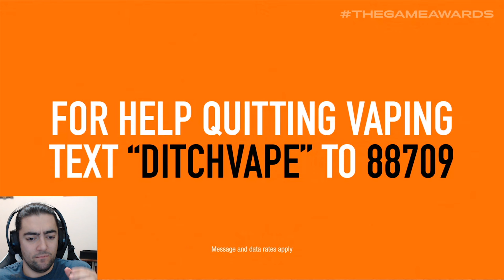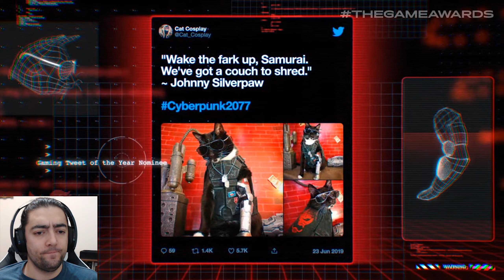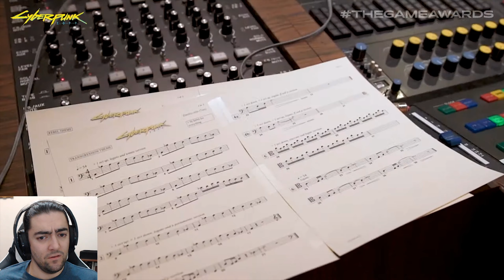Full TGA 2019 Reaction Part 2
2019 coming to a close, it's time to decide who the best video game boys and girls are, amid trailers and ads.